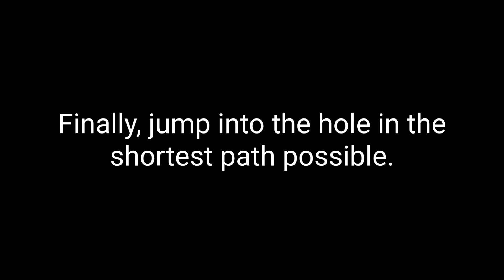Trap Dungeons 2 (Classic) STAGE 5 TUTORIAL